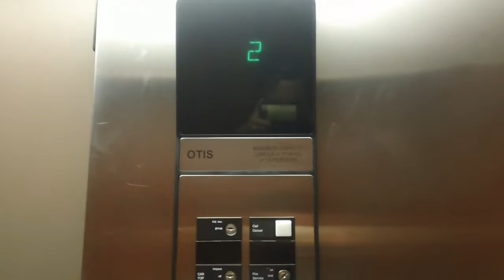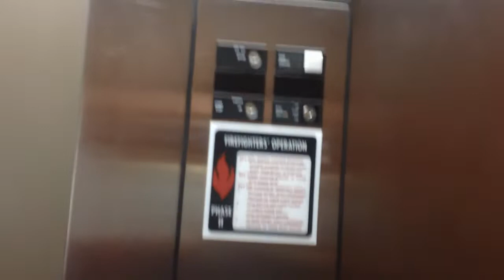1359 Otis Series 1 Hydraullic Elevator At Holiday Inn Express, Wilson NC